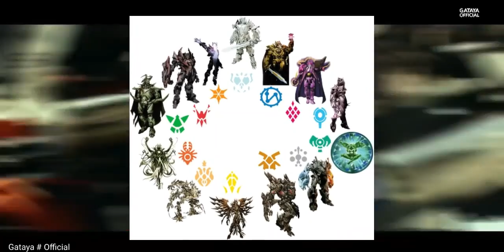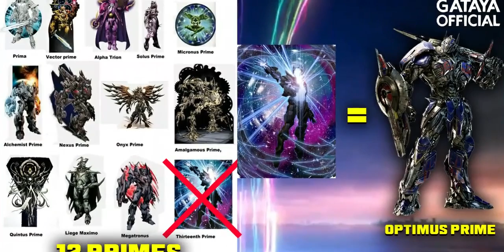සයිබට්‍රෝනයේ ශ්‍රේෂ්ඨතම ප්‍රයිම්වරයා | Optimus Prime Sinhala Review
🟣 HI GUYS,
Today I am going to talk about "Optimus Prime"

🟣 MAIN POINTS -:
⭐Origin of Optimus Prime?
⭐What is "Well of Allsparks"?
⭐What is "Covenant of Primus"?
⭐What is "High Council"?
⭐What is "The Matrix of Leadership"?
⭐What is "Dark Energon"?
⭐Optimus Prime's Powers & Abilities
⭐Optimus Prime's Weapons
⭐Optimus Prime's All Vehicle Modes
⭐Optimus Prime's Alternate Versions

🟣 Voice By, Hashantha Dilan

👇 මුල්ම ප්‍රයිම්වරුන්ගේ සම්පූර්ණ කතාව | The Thirteen Primes Sinhala Review | Transformers Sinhala-

🟨  ʟɪᴋᴇ
🟪 ᴄᴏᴍᴍᴇɴᴛ
🟩 sʜᴀʀᴇ
🟦 sᴜʙsᴄʀɪʙᴇ & ᴄʟɪᴄᴋ ɴᴏᴛɪғɪᴄᴀᴛɪᴏɴ ʙᴇʟʟ

𝘿𝙤𝙬𝙣𝙡𝙤𝙖𝙙 𝙖𝙣𝙮 𝙢𝙤𝙫𝙞𝙚, 𝙏𝙫-𝙎𝙚𝙧𝙞𝙚𝙨 𝙮𝙤𝙪 𝙡𝙞𝙠𝙚. 𝘾𝙤𝙢𝙚 𝙖𝙣𝙙 𝙟𝙤𝙞𝙣 𝙪𝙨.